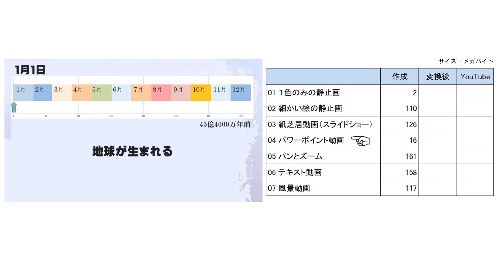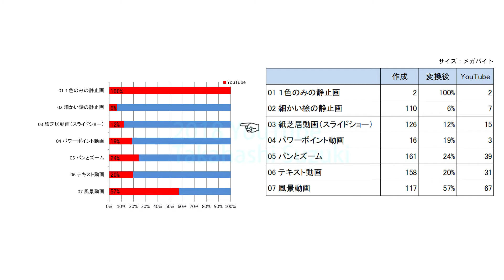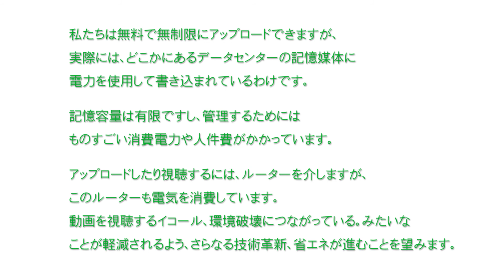動画をYouTubeにアップロードすると、どのくらい圧縮されるのか / コーデック技術 2018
YouTubeに動画をアップロードすると何が起きるのか＆どうやって動画が再生されるのか？

YouTubeのファイルサイズは、再生時の通信量で測定しました。
最高解像度で表示、ダウンロードされていることを確認しています。

管理画面で「mp4でダウンロードする」という機能がありますが、それだと1080pが720pになってしまっていたので、採用しませんでした。

関連動画
YouTubeの仕組み（英語）

=== Key word ===
YouTuberなら、知っておいてほしいこと 効率化
「％処理中」の時に、何をしているの？ ファイル圧縮比 小さくなるのか